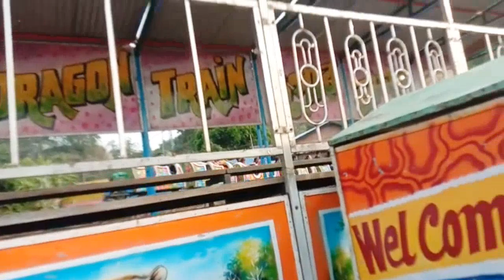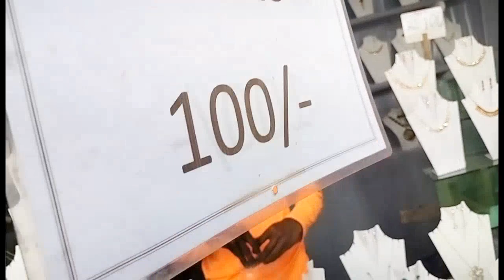চলো মেলা ঘুরতে যায় আজ। কি কি করলাম মেলাতে দেখো।মেলা